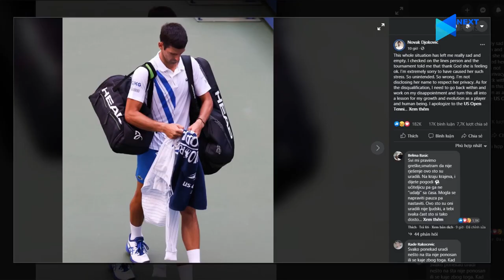SPORTS NEWS 7/9 | Bóng đá Tây Ban Nha sôi sục vì Ansu Fati, Djokovic bị loại không tưởng tại US Open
NEXT SPORTS | SPORTS NEWS 7/9 | Bóng đá Tây Ban Nha sôi sục vì Ansu Fati, Djokovic bị loại không tưởng tại US Open

Với 17 tuổi 308 ngày, Fati đã đi vào lịch sử với tư cách cầu thủ trẻ nhất ra sân trong màu áo Tây Ban Nha. Tiền đạo này đã vượt qua kỷ lục của Juan Errazquin, người đã ghi 3 bàn ở tuổi 18 vào lưới đội tuyển Thụy Sĩ vào năm 1925.
Tay vợt số 1 thế giới Novak Djokovic mới đây đã bị loại khỏi vòng 4 Mỹ mở rộng một cách vô cùng đáng tiếc. Tuy nhiên, anh dừng bước không phải vì thua trước Pablo Carreno Busta mà phải rời US Open do sự cố hy hữu.